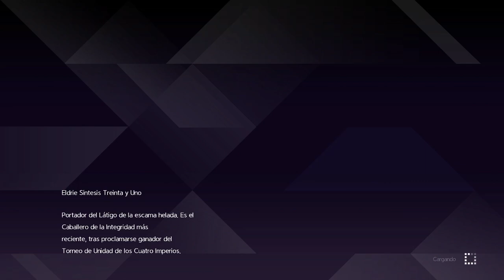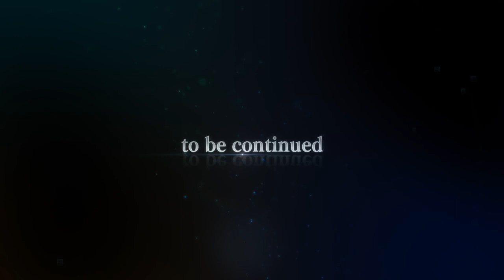Sword Art Online Alicization Lycoris Gameplay DLC “Ancient Apostles: The Bruised King”